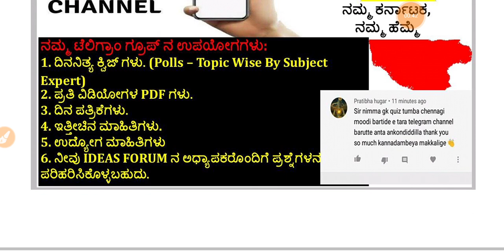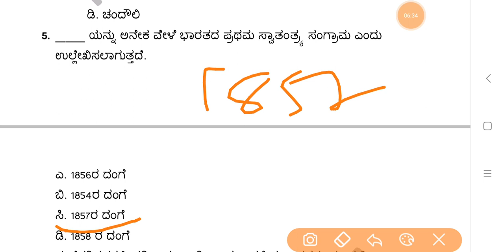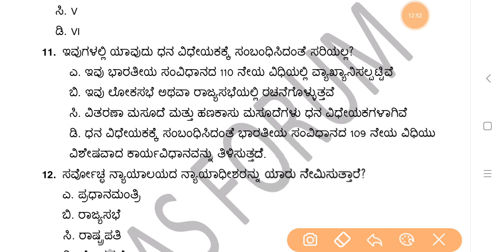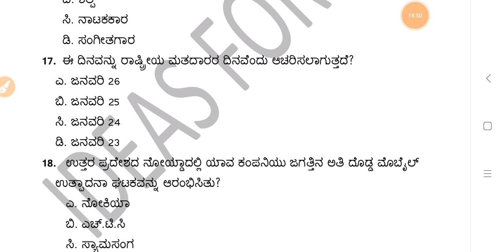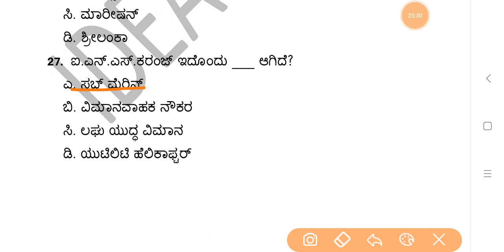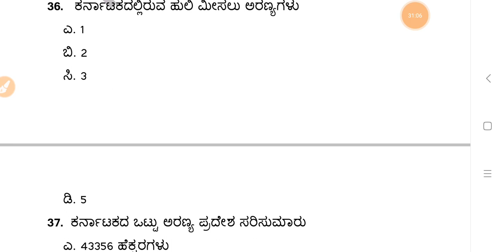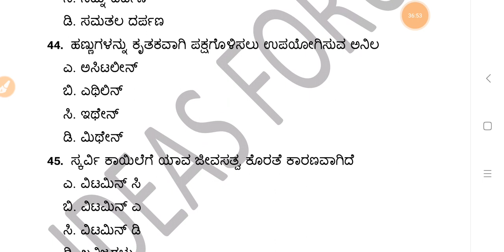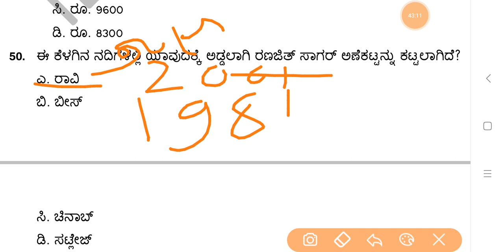Intelligence PSI-2018 Paper-2|23-09-2018| (Part-01) Question Paper Discussion in Kannada by Gurunath